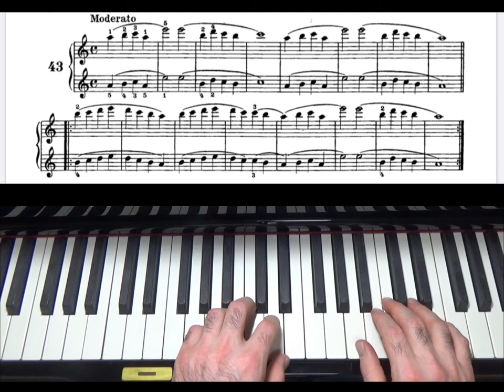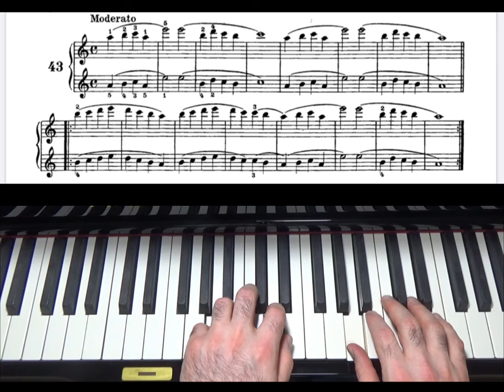Beyer 41 Beyer 42 Beyer 43 Piano Tutorial Piyano Eğitimi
Beyer 41 42 43  Piano Tutorial  Piyano Eğitimi

piyano , piyano eğitimi, müzik  başlangıç piyano , basic piano, music